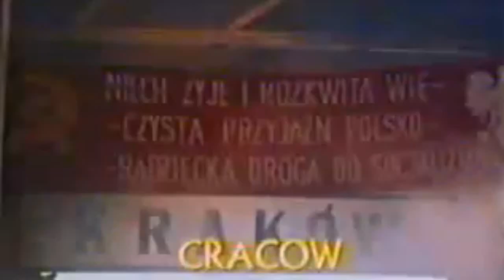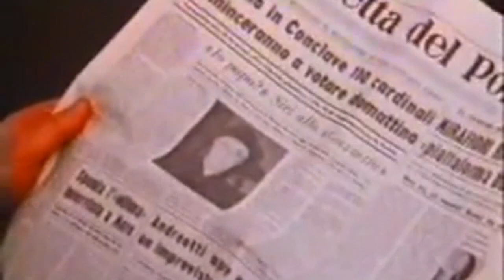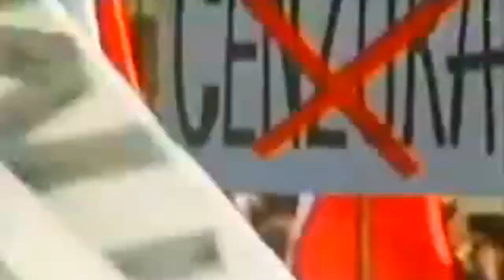Filme: Papa João Paulo II (Antigo/Dublado em Português)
Filme com imagem original em 4:3 otimizada por nós para 16:9. Ano: 1984.